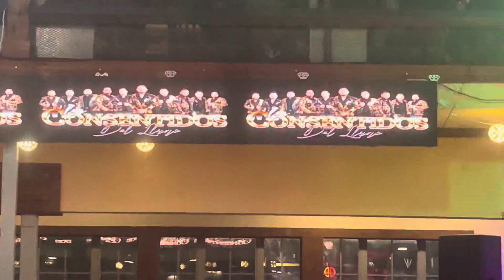CONSENTIDOS DEL LLANO EL CENTENARIO